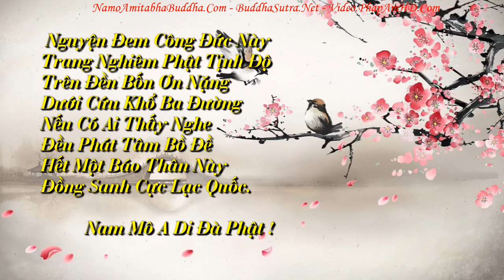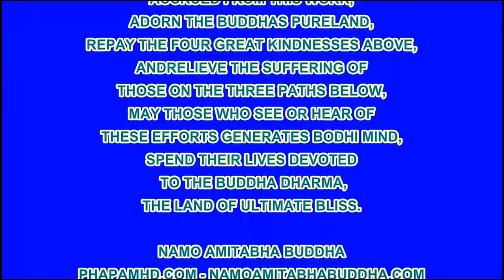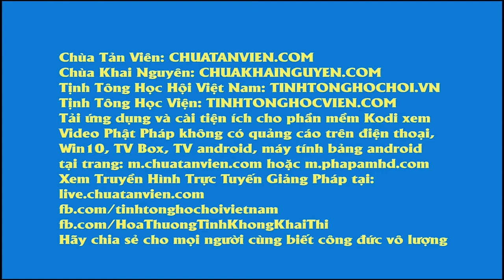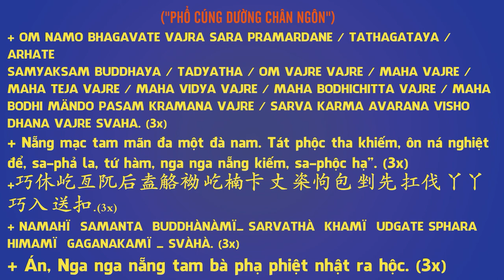Chuyên Ðề Số 69 Đời Trước Sát Nghiệp Quá Nặng, Pháp Âm HD